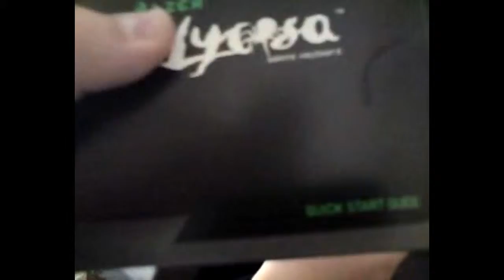Razer Lycosa unboxing HD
this is my razer lycosa unboxing :D